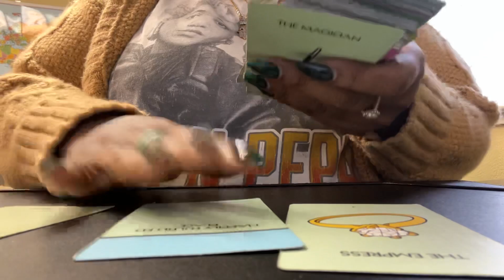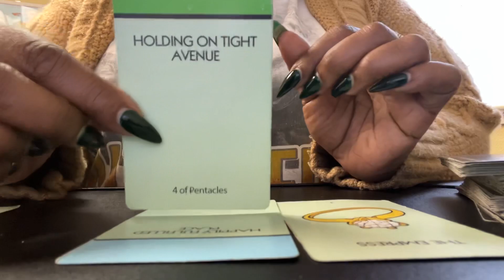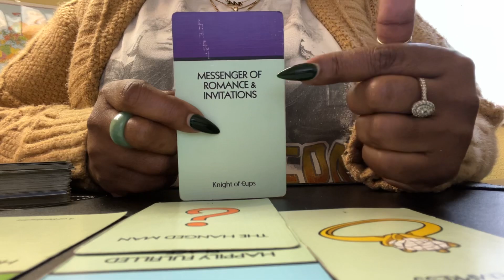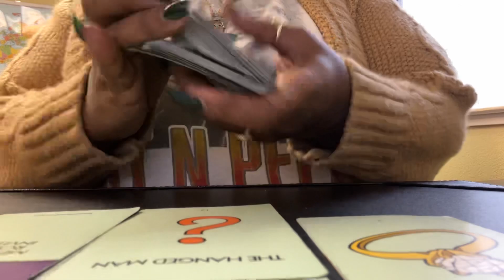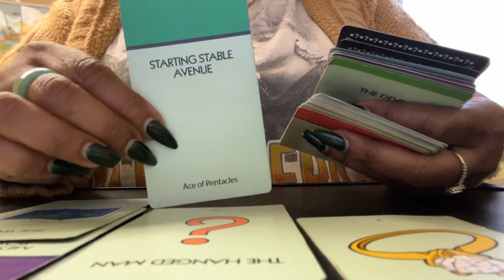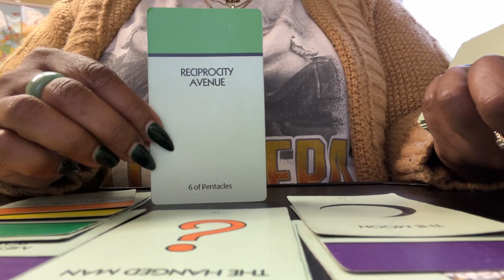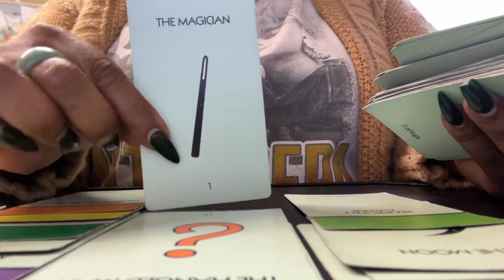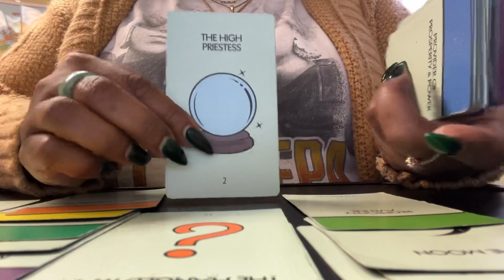🧿LIBRA BLACK MAGIC 🪄 BEING DONE TO KEEP YOUR PERSON STUCK AND CONFUSED 🫤 ❗️miniread